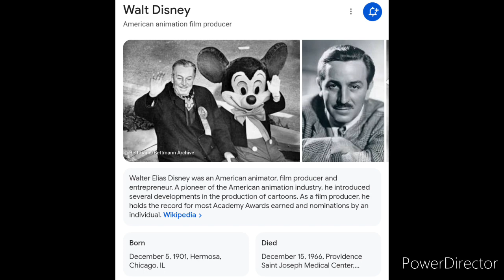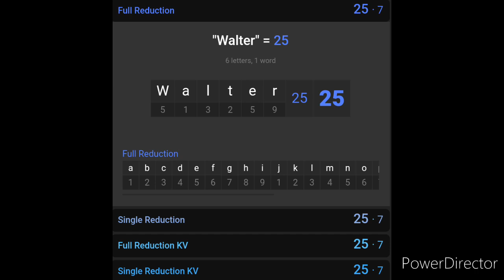Adolf Hitler is also Walt Disney!